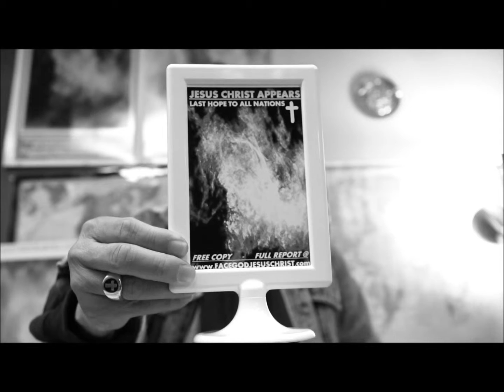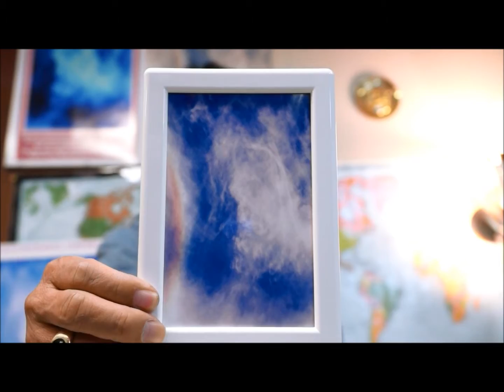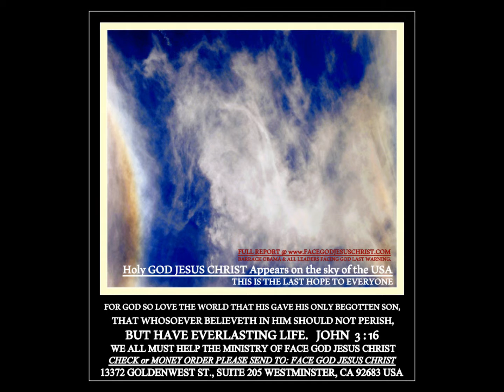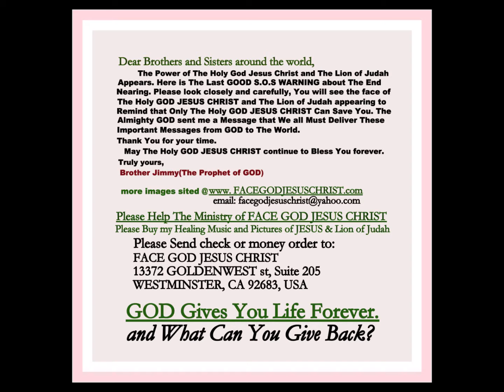2015 MAN MEET GOD TRUE STORY NEED TO BE TOLD